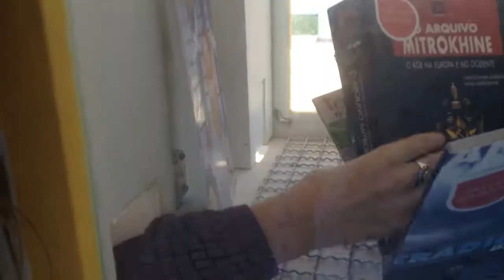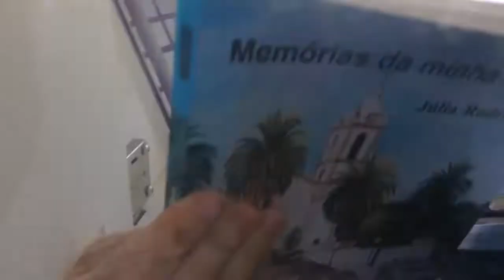MOMENTOS DIVERTIDOS COM ISAURICE!!!